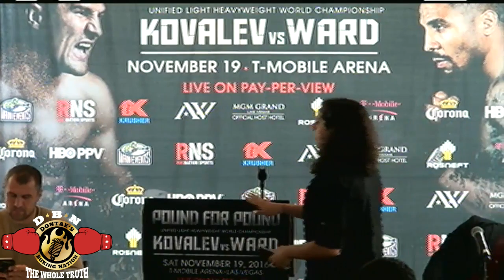SERGEY KOVALEV-ANDRE WARD ENTIRE PRESS CONFERENCE